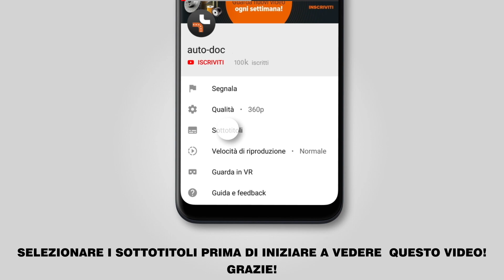Come sostituire braccio oscillante posteriori su FORD FOCUS 2 (DA) [TUTORIAL AUTODOC]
Come sostituire braccio oscillante posteriori / braccio sospensione posteriori / braccetto sospensione posteriori su FORD FOCUS 2 (DA) 1.4 Sedan dal 04/2005 a oggi [TUTORIAL AUTODOC]

Pinza freno sulle automobili FORD Focus C-Max (10.2003–03.2007) / VOLVO C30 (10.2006–12.2012) / VOLVO S40 II (MS) (04.2004–12.2012) / VOLVO V50 (MW) (04.2004–12.2012) / FORD Focus Mk2 Cabrio (DB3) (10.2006–09.2010) andrebbe sostituito, di norma, seguendo una stessa procedura. Tuttavia, ci possono essere lievi differenze per le caratteristiche specifiche del design del veicolo.

🔝 Top marchi che producono braccio oscillante: FEBI BILSTEIN, KAMOKA, STARK, VAICO, MOOG

🛠️ Gli attrezzi che ti servono per sostituire braccio oscillante posteriori:
- spazzola metallica
- chiavi a bussola per dadi cerchio ruote № 19
- chiave a cricchetto
- chiave dinamometrica
- giramaschi
- cunei ruote